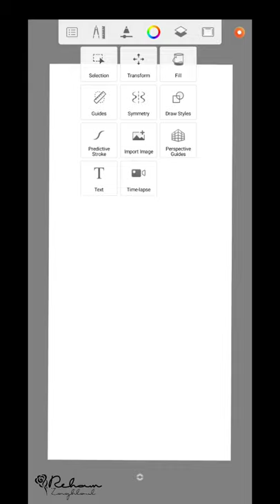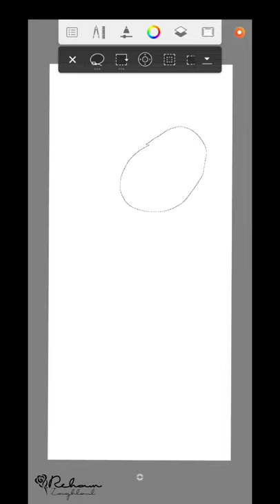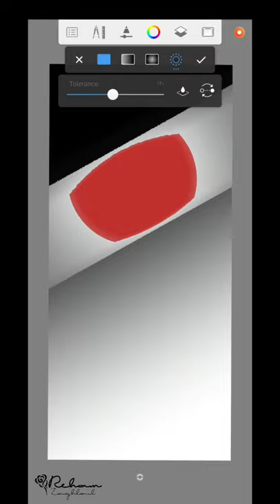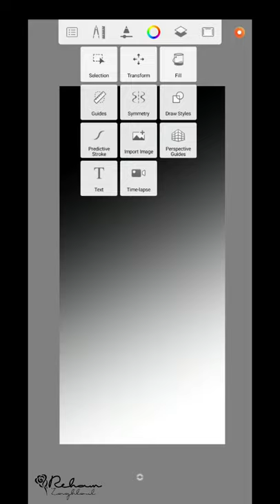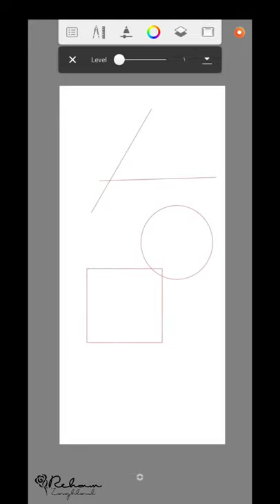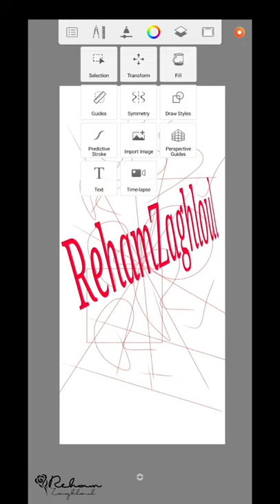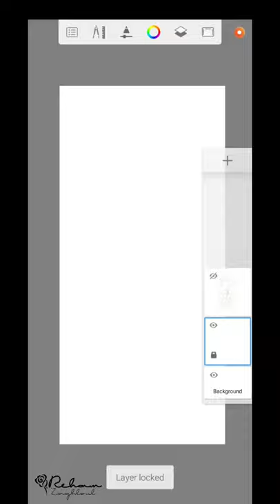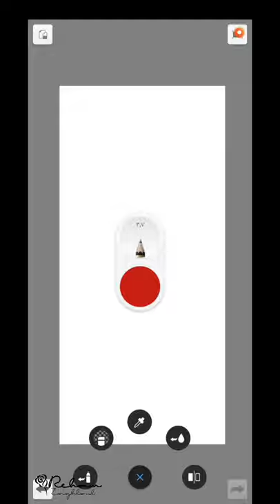Autodesk SketchBook | شرح ادوات برنامج اسكتش بوك الجزء الاول